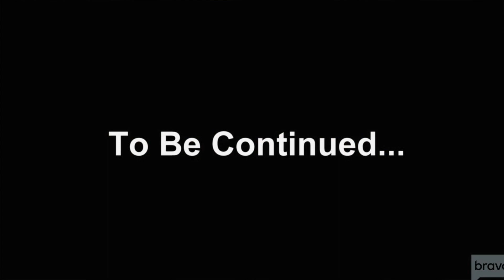Real Housewives of Beverly Hills: The Dinner Party from HELL! Season 11 Episode 15 REVIEW + RECAP!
It's time for another Real Housewives of Beverly Hills review and recap! Today we are reviewing and recapping The Real Housewives of Beverly Hills season 11 episode 15: The Dinner Party From Hell!

Erika Girardi is still in the hot seat and Sutton is finally confronting Erika Girardi on her true feelings about the legal issues that Erika is facing.

The Real Housewives of Beverly Hills airs every Wednesday at 8 PM only on Bravo TV! Don't forget, you can always binge on all my other Real Housewives of Beverly Hills Reviews!

Clips and screen shots by Bravo TV + NBC Universal
Graphics and thumbail by Canva